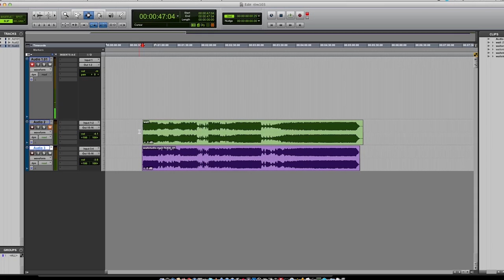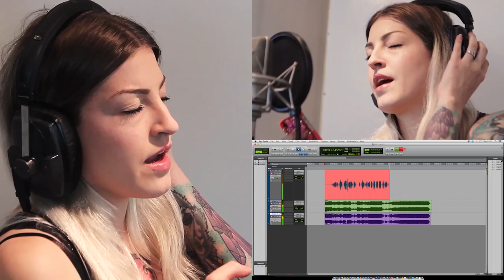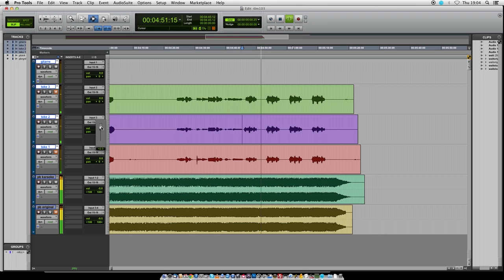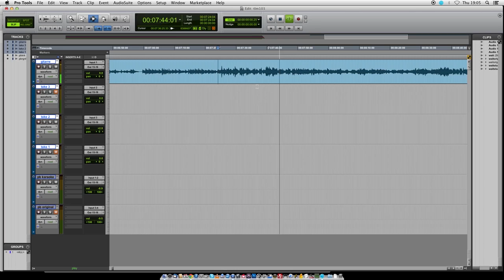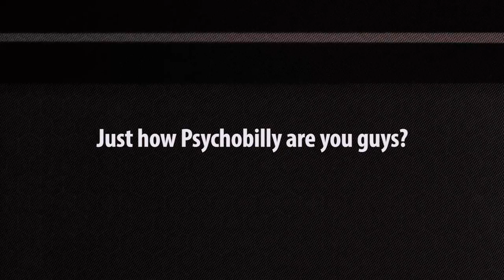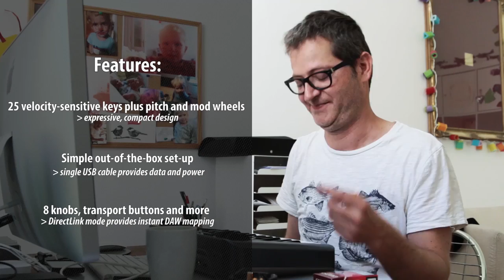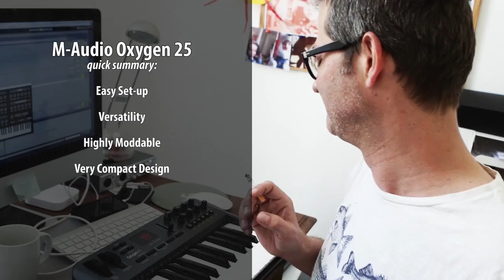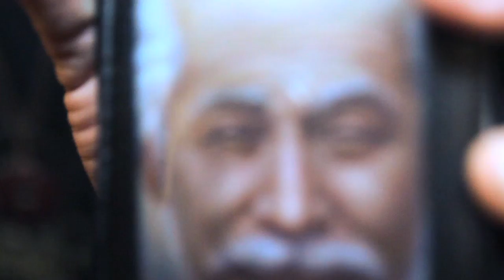rockvideos.at - on air #000 pilot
rockvideos.at is an online video music magazine.
In this pilot episode your host Yola B. will guide you thorugh the show featuring Lylit, Kitty in a Casket, Clara Blume, Worth, Renato Unterberg, Clemens Haipl, Florian Widhalm and Sara Snow.
00:00 Intro with Yola B.
01:50 Interview with Lylit
03:08 Lylit - Too Close live @ sound:frame
07:59 Neumann TLM 103 Product Review
13:40 Interview with Renato Unterberg
15:25 Renato Unterberg - Stoned, live @ SSC
19:45 Interview with Kitty in a Casket
26:07 Interview with Clara Blume
27:35 Clara Blume - Love and Starve
31:41 Oxygen 25 Product Review
39:43 rockvideos.at Album Tips
42:07 Interview with Worth
45:15 Worth - Let's Make it Last
50:41 Outro & Bloopers